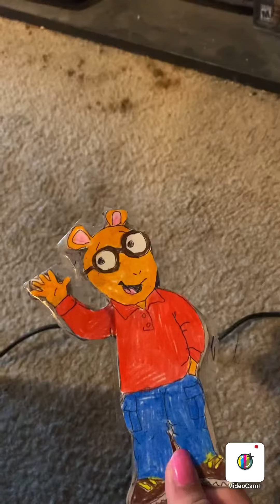Arthur and blues clues watches cooper gets grounded